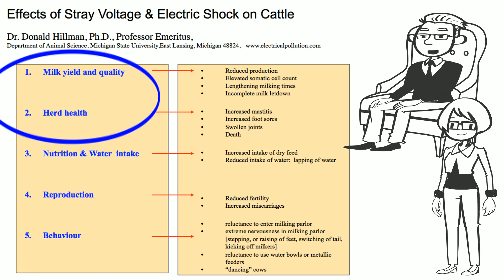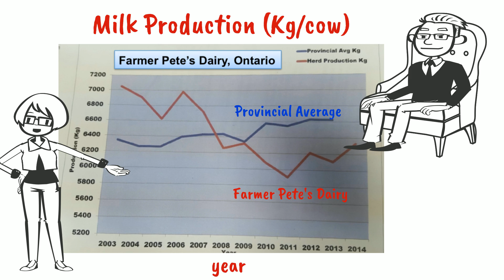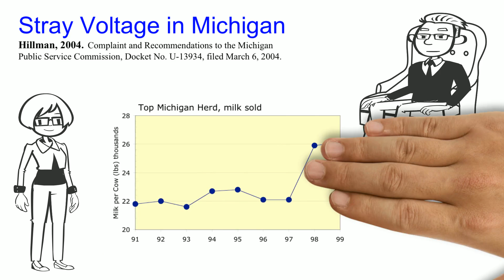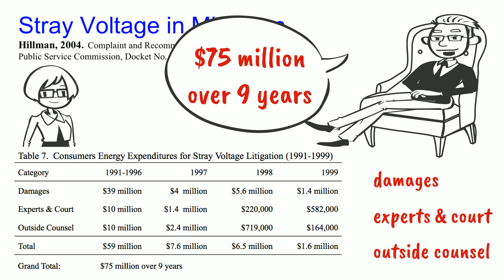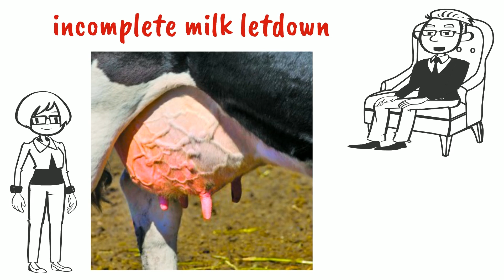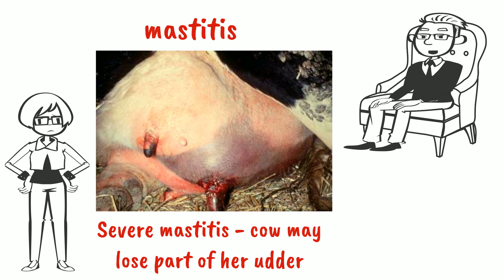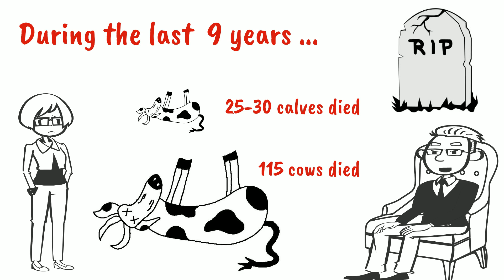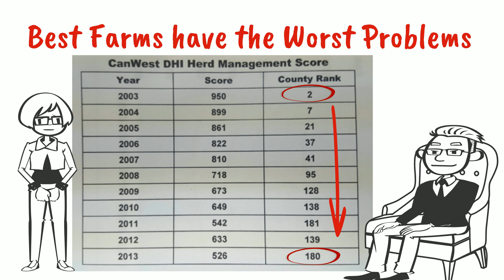Ground Current - Affects Cow Health and Productivity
Part 2:  A short video on how ground current affects animals.   This video discusses dairy cow health and productivity.